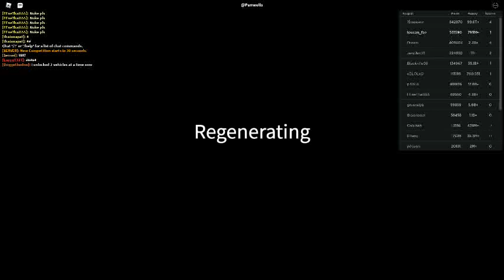Russia Car Crash Compilation 17587